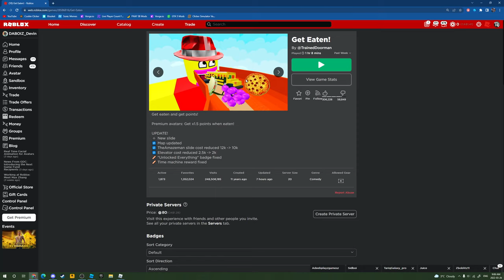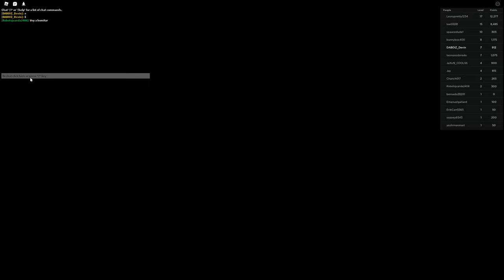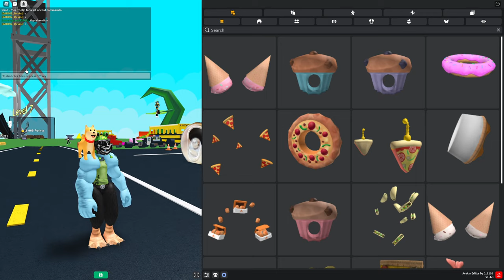roblox get eaten